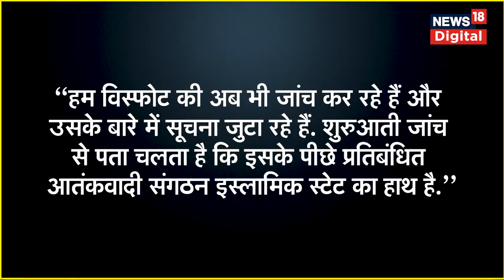Pakistan Khar Blast: पाकिस्तान में बहुत भयंकर धमाका, 40 से ज्यादा लोगों की मौत | Top News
Pakistan Khar Blast:  भारत के खिलाफ लंबे समय से आतंकवाद को पनाह देने वाला पाकिस्तान अब खुद आतंकियों का शिकार बन रहा है. पाकिस्तान के अशांत खैबर पख्तूनख्वा प्रांत की पुलिस ने सोमवार को कहा कि शुरुआती जांच से पता चलता है कि एक कट्टरपंथी इस्लामिक पार्टी के राजनीतिक सम्मेलन में हुए आत्मघाती धमाके के पीछे आतंकी समूह इस्लामिक स्टेट का हाथ है.